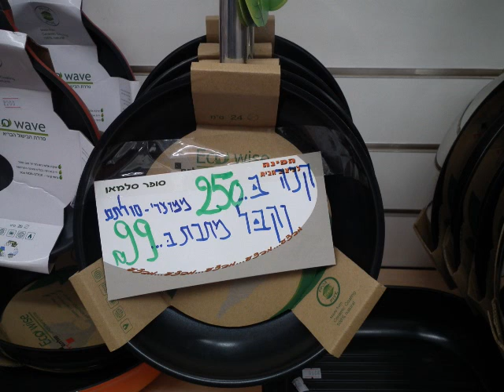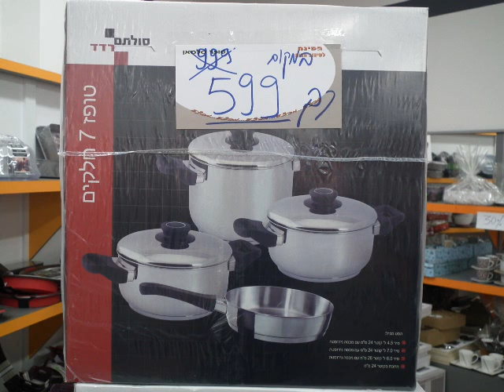האוס סטייל מבצע לחג האם